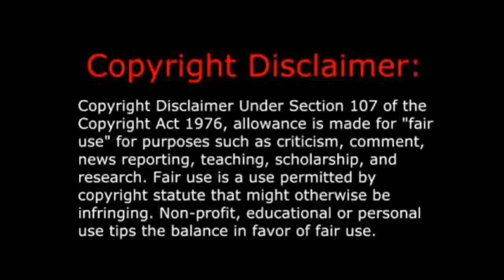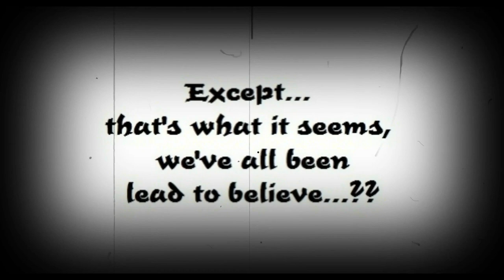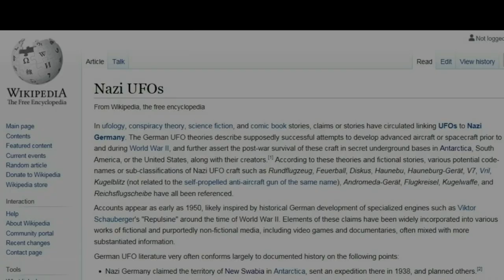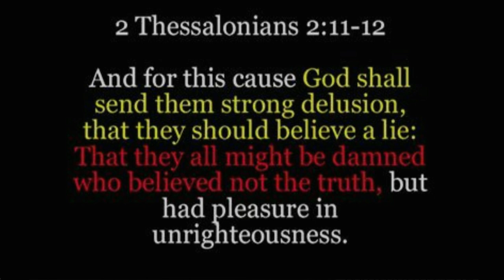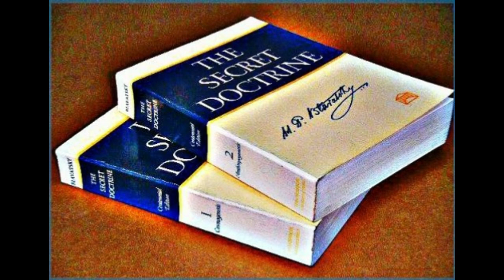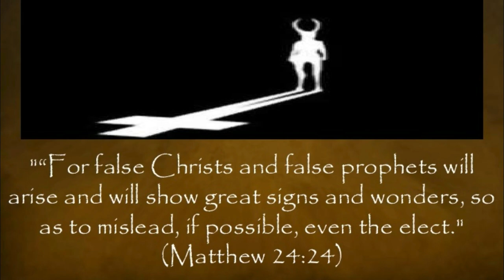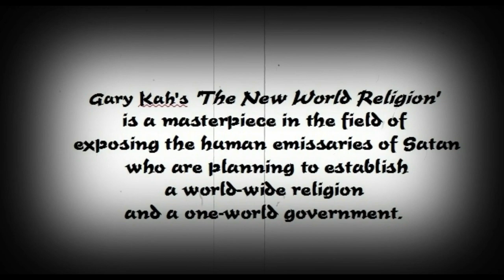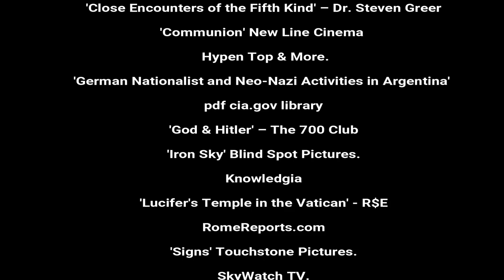Nazi fake UFO Invasion & The New World Order!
The theory that The Pentagon UFO disclosure, and a Nazi plan for a fake alien invasion is presented in this video.  Watch my latest video on the Doomsday Clock